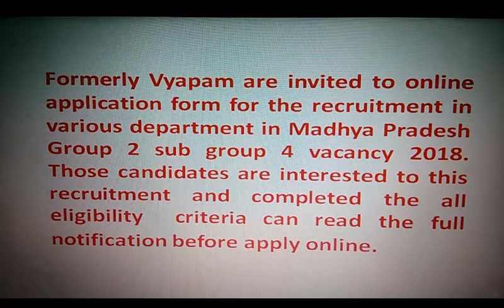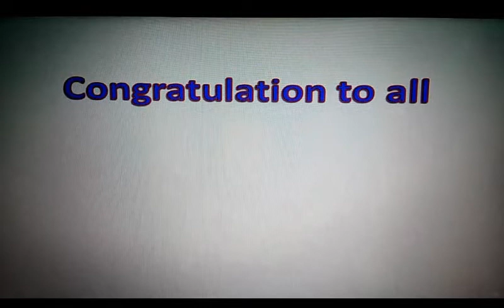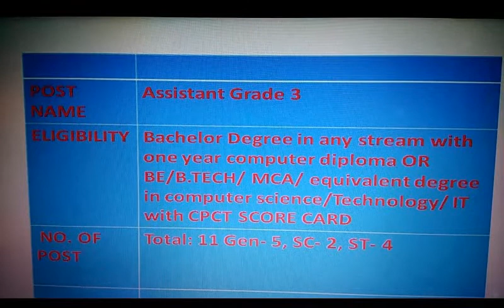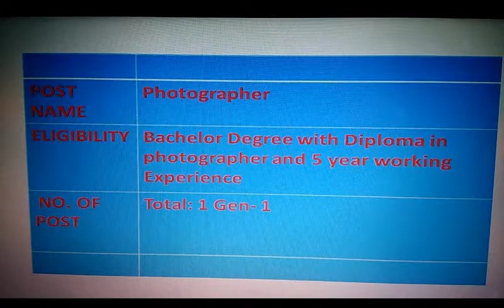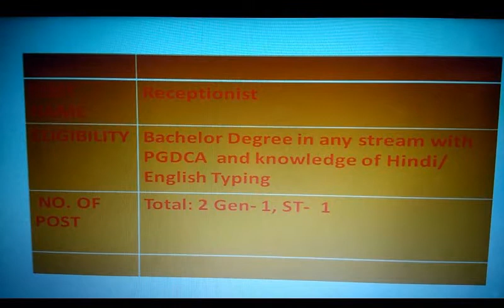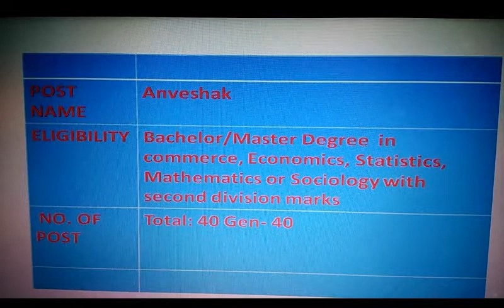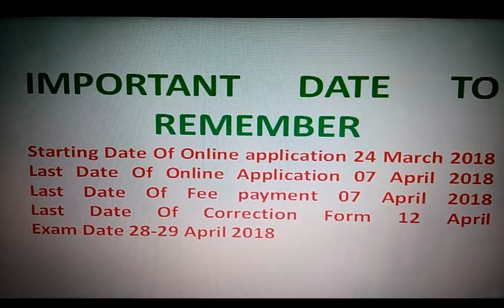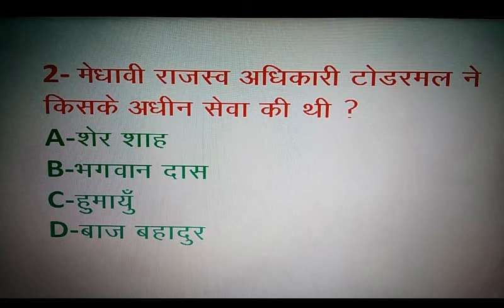HINDI STENO/ ASSISTANT & MULTIPLE VACANCY /LATEST GOVERNEMTN JOB 2018/ VACANCY/ SARKARI NAUKARI/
LATEST GOVERNEMTN JOB 2018/ VACANCY/ SARKARI NAUKARI/